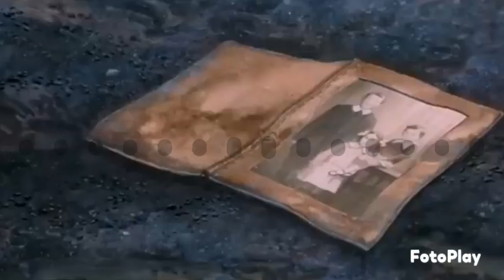Fallen in Grace